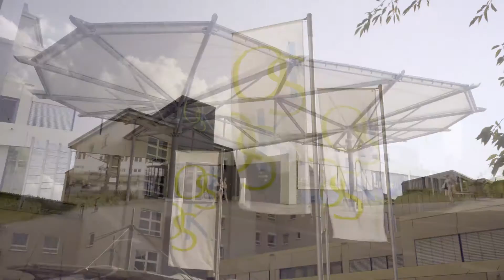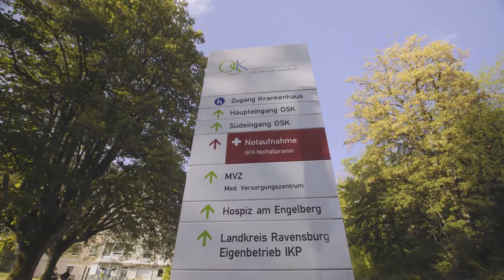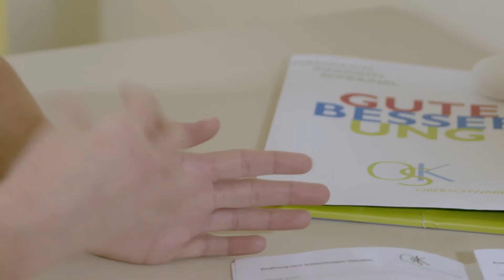Oberschwabenklinik | Westallgäu-Klinikum in Wangen | Imagefilm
Imagefilm des Westallgäu-Klinikums in Wangen │ Persönlich. Innovativ. Kommunal. So präsentiert sich der Klinikverbund der Oberschwabenklinik in dem neuen Imagefilm seines Standorts in Wangen.